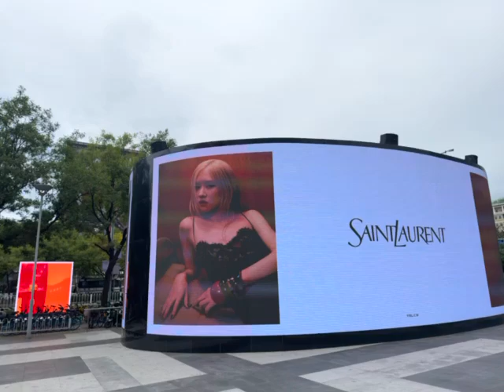ROSÉ FOR SAINT LAURENT (Sanlitun, Beijing, China)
Source: From Fans and travel youtuber